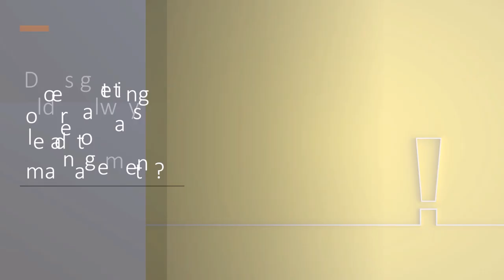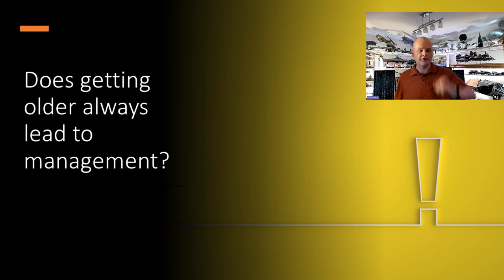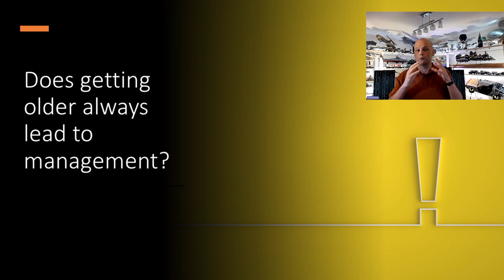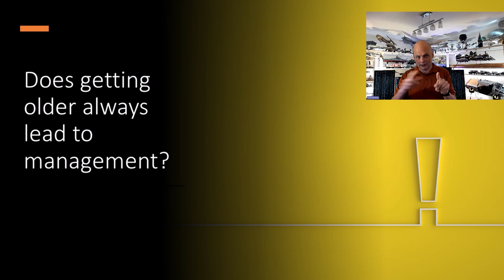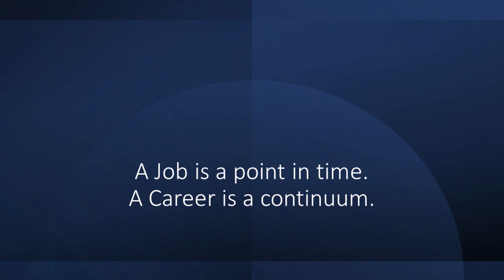Navigating Your Career in IT - Myth: Seniority = Management (Part 4)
This video is part 4 of a long form keynote delivered to IT Pros back in June of 2023.

Most industry advice for careers in IT are focused on the first part of your career: How to get hired. How to move up from the support desk to managing the big workloads. How to build a portfolio of valuable career skills that allow you to solve the problems. But what’s rarely discussed is how to manage and tend to your career beyond that first decade – how do you keep your career resilient and continue to have a rewarding and valuable career through middle age and on to retirement? If you’re intending to spend the bulk of your career working in IT, you need to have a strategy to capitalize on your valuable experience as well as how to make the right choices on what new skills to add to your portfolio.

In this 5 part series - we’ll take you through how to take the long term approach to navigating the rest of your life in IT – not just what you should learn in the next few years, but what you should know to be successful for the rest of your days in the profession.

Presenters:
Rick Claus, Principal Cloud Advocate Team Lead at Microsoft.
Orin Thomas, Principal Hybrid Cloud Advocate at Microsoft.

🎥 Video Summary: In the fourth part of the "Navigating Your Career in IT", Rick & Orin shares their personal IT career journeys and provides strategies for success, especially in the second half of one's career. They debunk the myth that aging automatically leads to management and acknowledges the importance of considering one's passion and expertise in career progression. Orin warns against the Peter Principle, the phenomenon of being promoted to a level of incompetence, and suggests focusing on becoming an absolute expert in a stack or technology as a career advancement strategy. He also discuss the challenges and complexities in IT projects and their impact on adopting new technologies, pointing to high cost overruns as a significant barrier. Using the IRS as an example, they highlight the significant cost and complexity involved in transitioning to new systems. The speakers conclude by introducing the concept of transitioning from a job to a career, emphasizing the importance of duration and a continuous learning mindset in achieving long-term success in IT.🚀💡